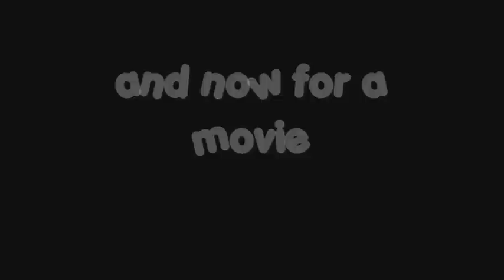How to be Asian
based on the series by nigahiga.

due to popular demand, i have decided to upload my second finalist in the school's 2008 SRC film fest.

this is the movie i made that had everyone speaking asian and using chop sticks for everything.

let's hope it's as successful online as it is at school.